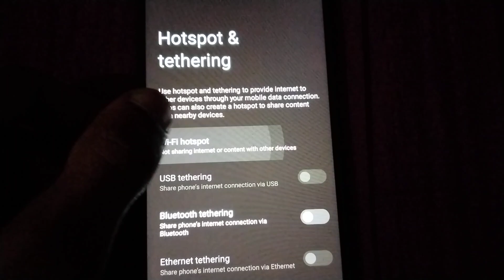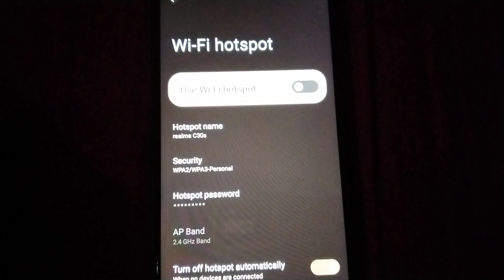Realme C30 Me Hotspot pasword Change Kare | How to change hotspot password in Realme C30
Thank For whiching video.